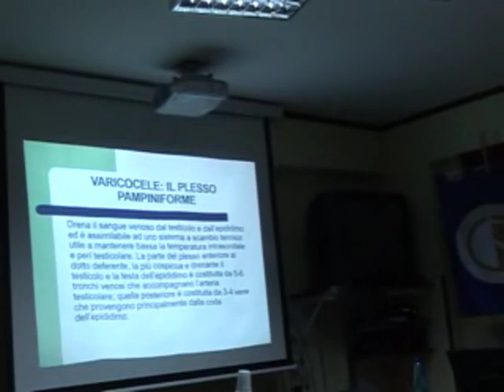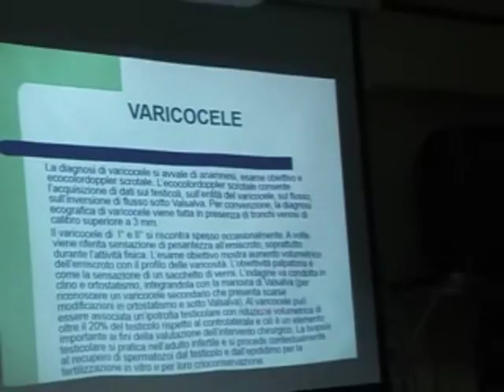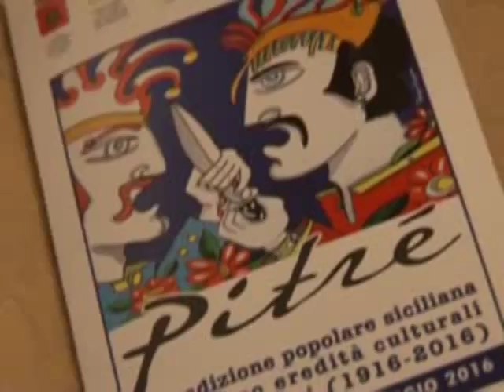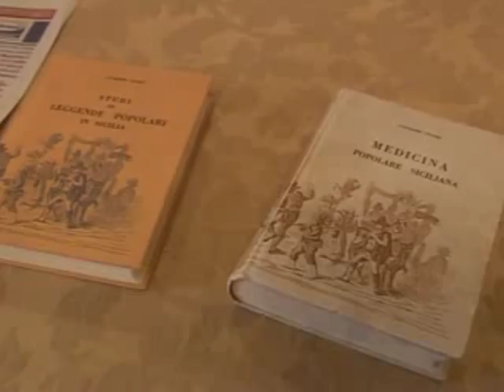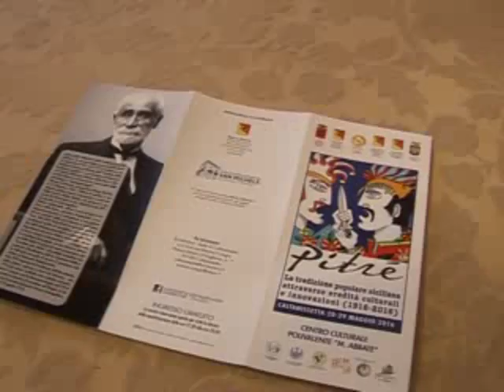Tg del 19 Maggio 2016